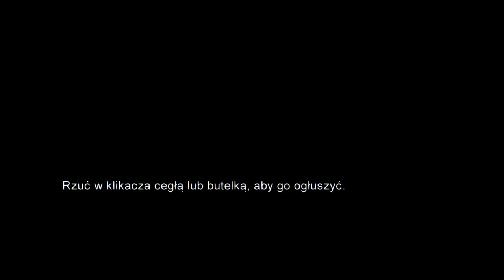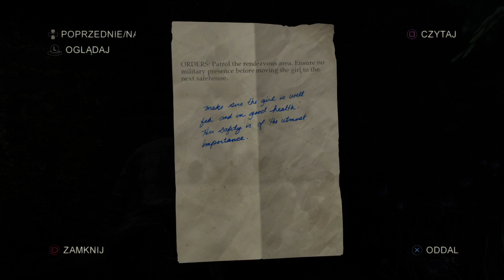The Last of Us Remastered: EP 5 [fybedi Let`s Play PL]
Piąty odcinek z serii The Last of Us Remastered, w którym akcja rozwija się w najlepsze, oraz w którym prawie dostałem zawału.